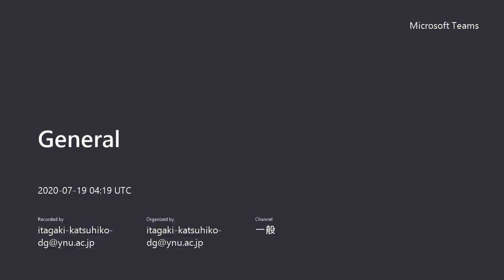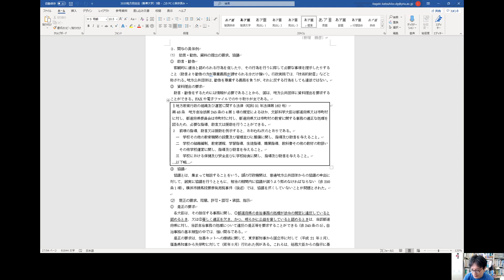地方自治法．第１１回（２）助言、勧告